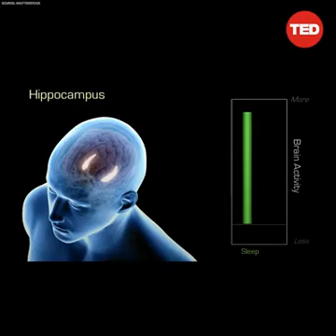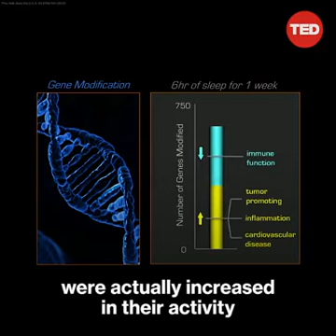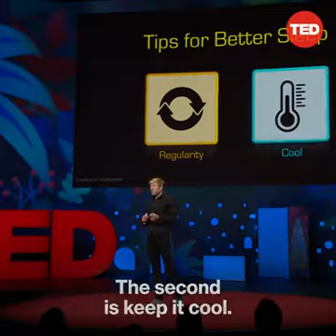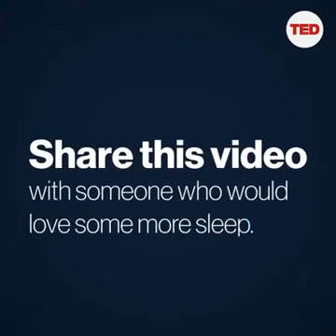ABOUT SLEEP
HOW IMPORTANT DO YOU KNOW ABOUT SLEEP